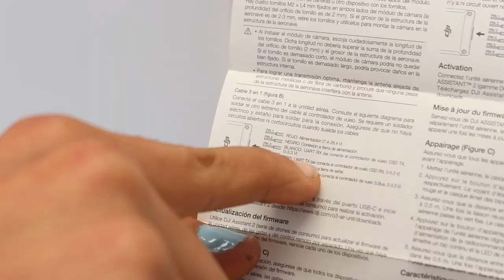Cómo INSTALAR una DJI O3 AIR UNIT en un NAZGUL 5 V2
✅ Aprende todo sobre drones y FPV ✅

[ BUSINESS ]
📨 Email para asuntos comerciales/negocios: business @ dedrones.es